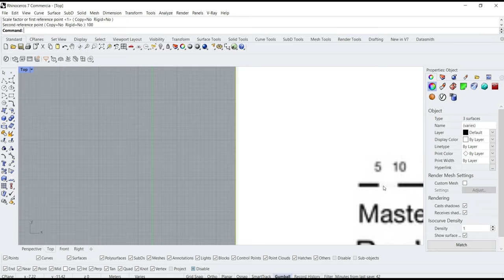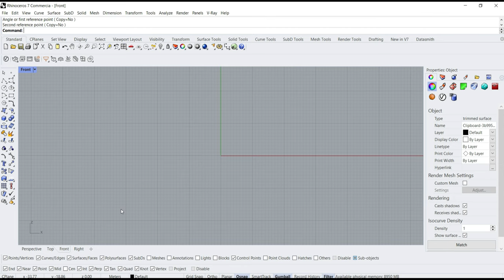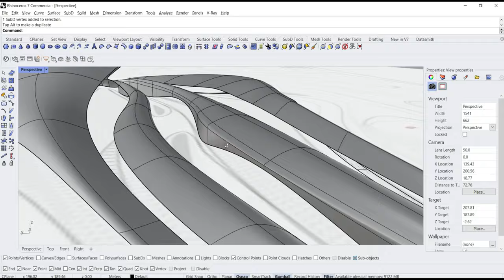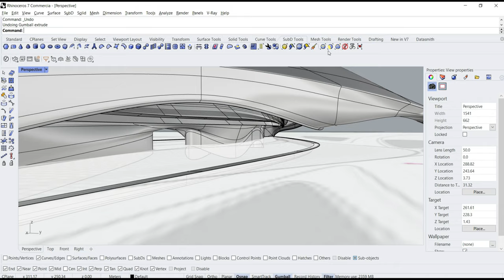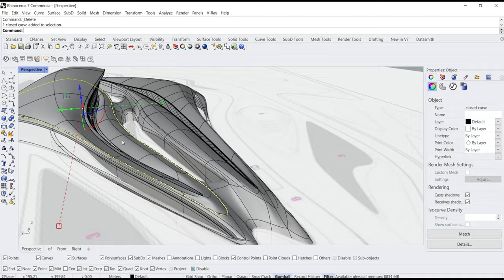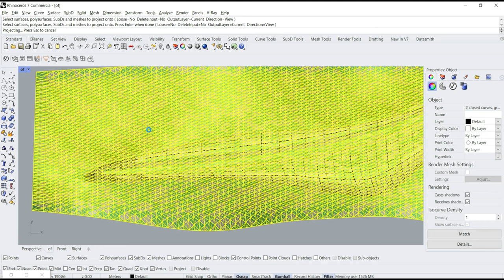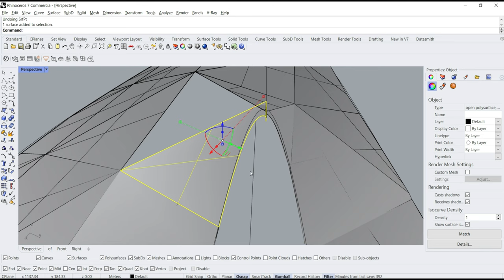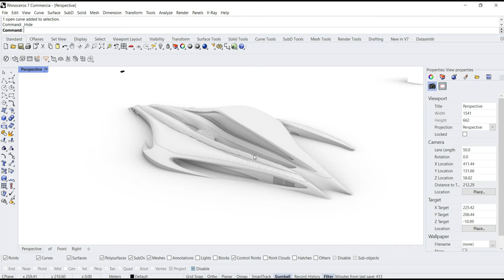RHINO TUTORIAL - Zaha Hadid Architects' Bee’ah Headquarters modeling using rhino 7 by msh architect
In this video, I explained how to model one of Zaha Hadid's best projects, which is Beeah. It may be one of the best videos on the channel. I hope you enjoy watching it.
If you do not know, we have created a Telegram channel and chat for discussion as well. Join it to increase communication between us.
Steps to install it:
1 - Download the tool after logging in
2- Decompress and copy the file
3 - Open the Grasshopper
4- Go to the "file" menu.
5 - Go to the list of special files
6- Open the Component Folder file
7 - Put the file in it
8- Exit Grasshopper and Rhino and restart the program